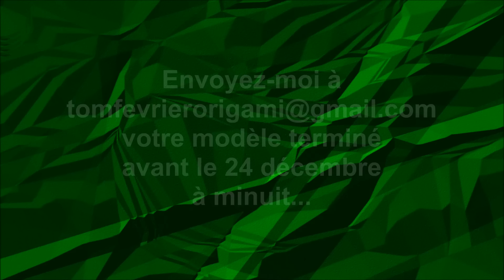C'est bientôt Noël !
Chaque jour de décembre, découvrez un fragment d'une vidéo inédite !
Et le 25 décembre, découvrez la vidéo complète !

Envoyez-moi à votre modèle terminé avant le 24 décembre à minuit... Le gagnant se verra offrir un cours particulier inédit en vidéo !

dès le 1er décembre !

Musique par cornandbeans